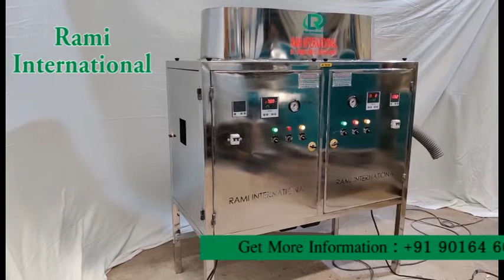Garlic Peeling Machine Manufacturers 200KG Per Hour Capacity By RAMI INTERNATIONAL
We are a leading manufacturer of this machine with good quality and with good service all over the world.

Top Deals at Factory Price. Contact Directly & Get Live Quotes Now!

📍: Plot No. 18, Shyam Ujjawal Industrial Park, Chokshi Tubes, Opp.SBI Bank, GIDC Phase-1, Vatva Ahmedabad, India.